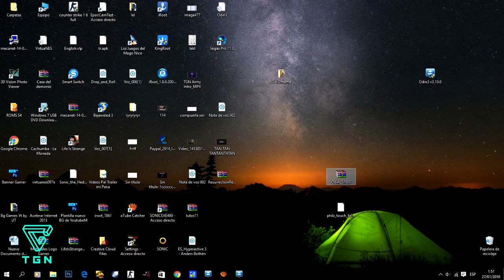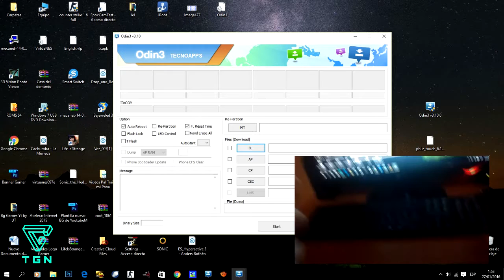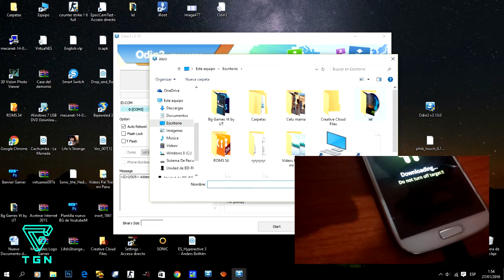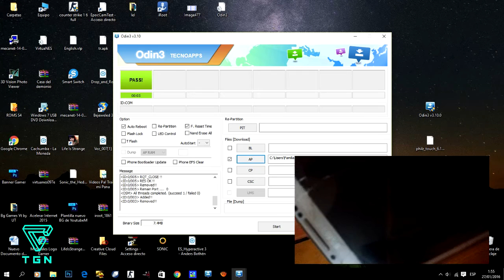Instalar PhilZ Touch Recovery Galaxy S4 Android 5.0 (i9500) FACIL y RAPIDO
Video Con contenido Original

Captura de Pantalla de la PC (Escritorio) y captura con cámara de Celular “Moto E 2”
Intro de TGN (Partner)

Audio
Mi Voz

ES_Hyperactive 3 - Anders Bothén

ES_Mess - Martin Hall

Archivos del Vídeo.

Odin 3.10 - philz touch6 (MEGA)